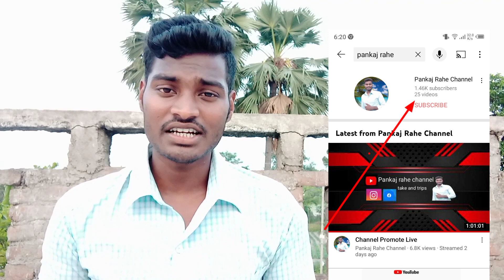monetize hone ke Kadar per hai channel